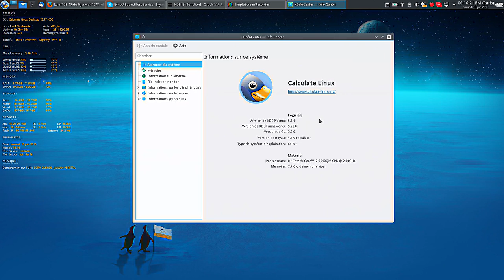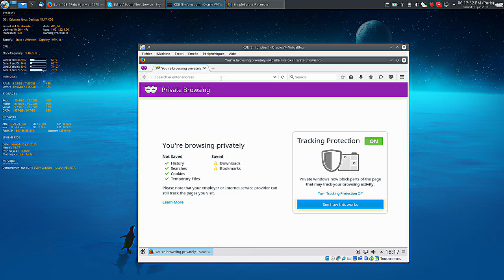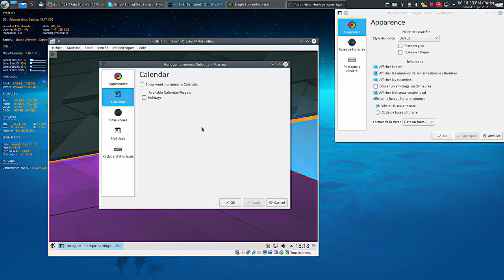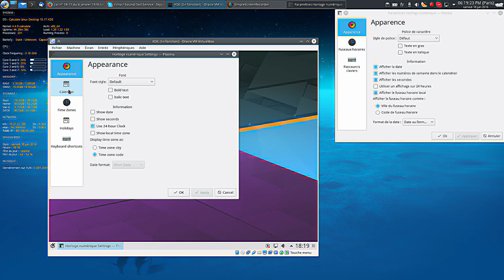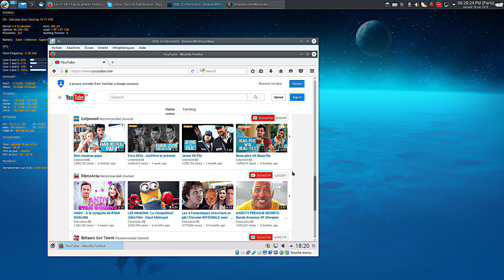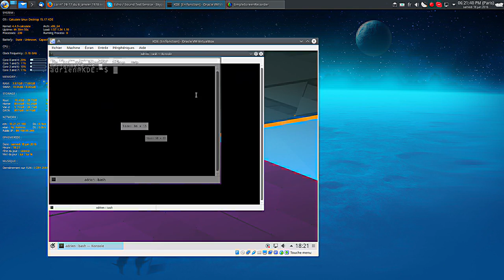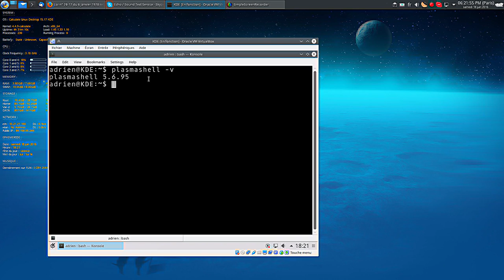Nouveautés KDE Plasma 5.7